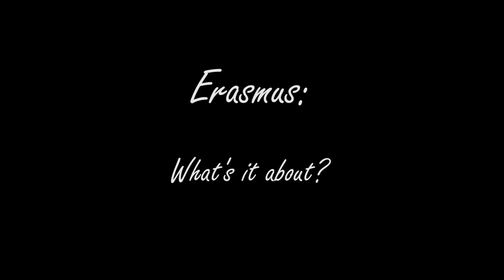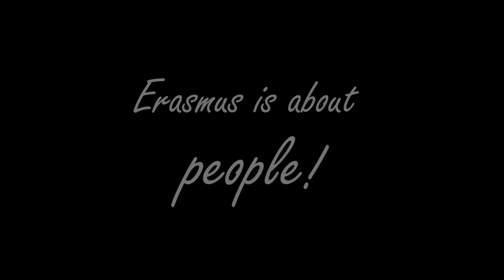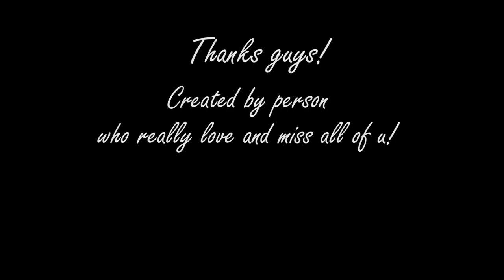Erasmus: What's it about? [sub]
20 people speak about Erasmus life. Parties, trips, study or something more?